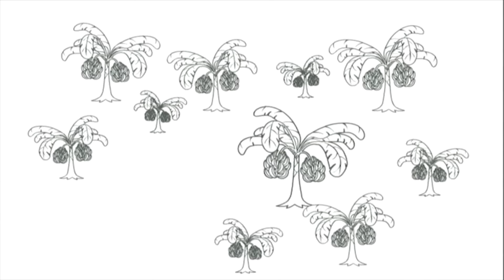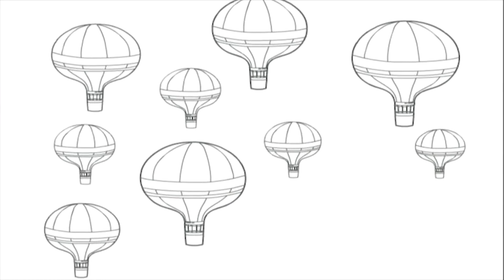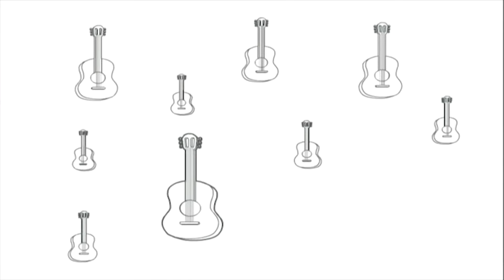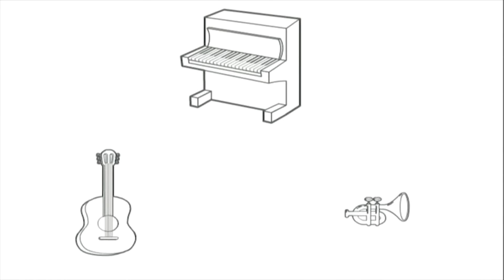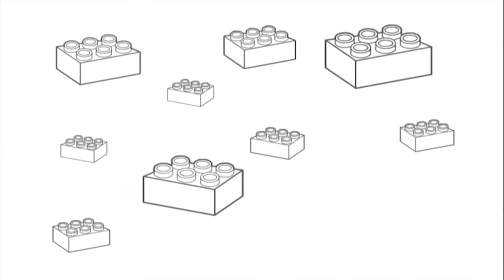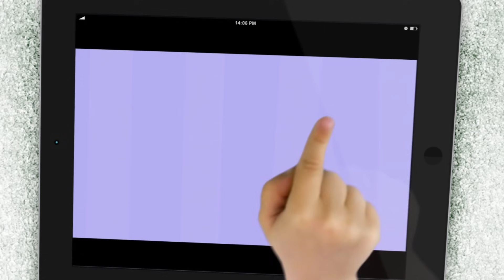BabyFirst: El Caballo Arco Iris - Especial para niños de 30 minutos | Color y Música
En este episodio de El Caballo arco iris, su hijo(a) disfrutará viendo vivos colores y diferentes tipos de instrumentos musicales, tales como trompetas, guitarras y pianos tocando una encantadora música que ayudará a fomentar su desarrollo visual, enfoque y seguimiento de objetos en movimiento. El Caballo arco iris contiene una variedad de sencillas y entretenidas animaciones que ilustran el importante papel de los colores en objetos y animales cotidianos que usted y su bebé disfrutarán viendo juntos.

Acerca de El Caballo Arcoíris:
Con El Caballo Arcoíris, las familias pueden ensillarse y prepararse a cabalgar con el caballo Arco Iris en un viaje mágico de color, música y movimiento. Al montar en un encuadre quieto, blanco y negro, El caballo Arco Iris viene al galope y le da vida, movimiento y color a todo lo que está a su alrededor. El programa muestra como los colores se relacionan con objetos, animales y el medio ambiente en general.

Este es un video sencillo para que los niños comiencen a explorar y aprender acerca de las cosas que los rodean y les ayudará a desarrollar sus habilidades básicas de conteo y matemáticas, con un vocabulario básico de Inglés y fáciles conceptos fundamentales y de una manera interesante y educativa.
¡Esperamos que hayan disfrutado de este episodio de BabyFirstTV! Si quieres ver más videos para niños pequeños y preescolares, haz clic

Acerca de BabyFirstTV:
¡BabyFirst es un canal líder de TV para niños y padres! Sabemos que no hay nada más especial para ustedes como padres, que la relación con sus hijos. Estamos encantados de ofrecerles una serie de programas inspiradores y atractivos, diseñados para enriquecer la relación con sus hijos y que les va a proporcionar nuevas oportunidades para aprender y jugar juntos.